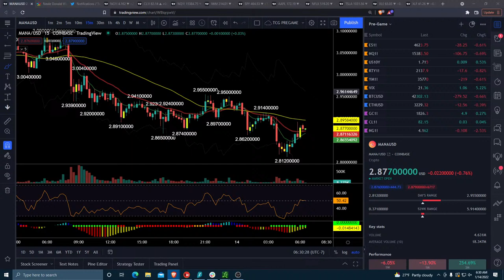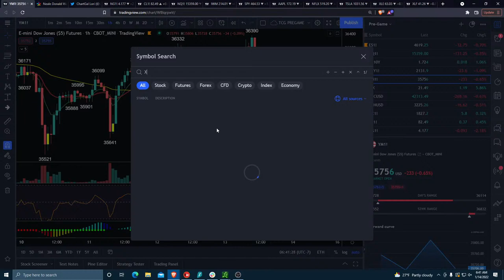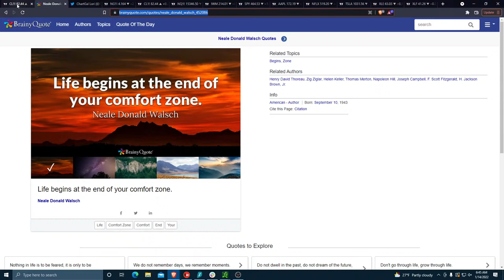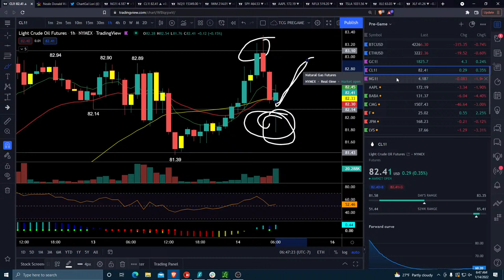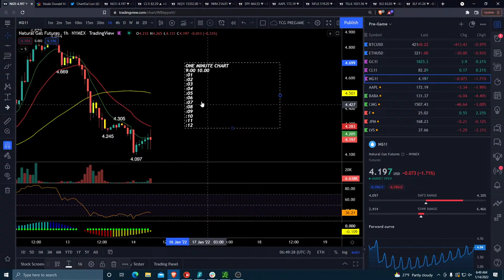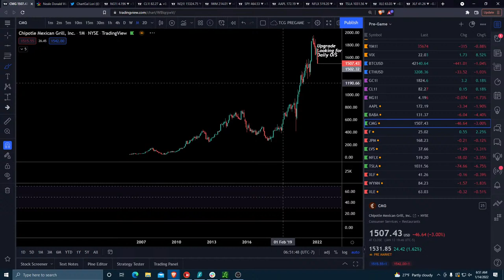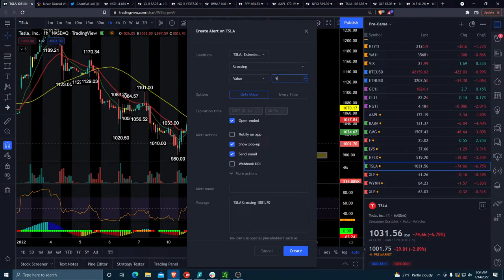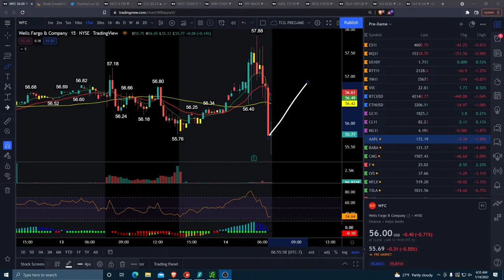Pre-Market Prep | Trade Setups | January 14, 2022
- Technical Analysis
- Trade Education
- Trend and Pattern Analysis
- Market Psychology